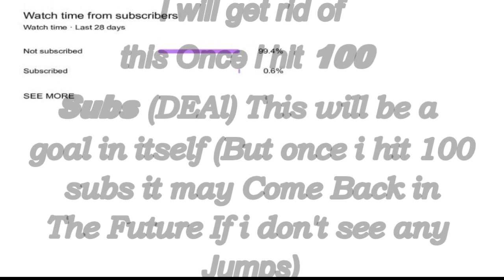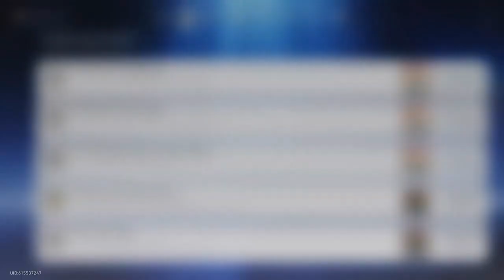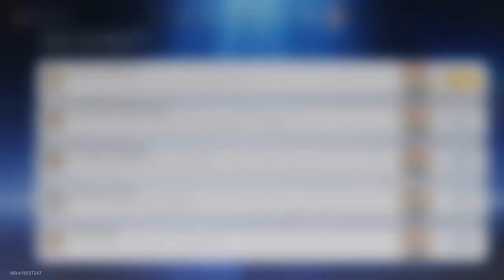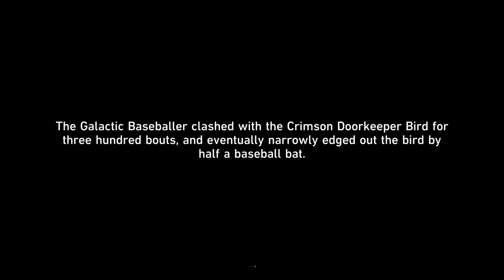Honkai Star Rail 14th Playthrough (Penacony Missions)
Hello Everyone  Disturbed49ers/LtDisturbed here and today is Another Playthrough of Honkai Star Rail. and today i am continua my Character's Journey as A Trailblazer.  and of Course where i left off on in the last video

We Continued on where we left off on inside "Dream Edge" i do more puzzles  fight more enemies to earn materials and then after a few hours have passed i come to a mini Boss fight with a enemy that looks like literary a Charmander if he was a mechanical being (a very fun mini boss fight) later we go to a spot with Firefly to look at the view she has things to say (like don't hate her and so on) so we suggest a Selfie with her (it has to be the best Selfie Ever in a Video Game). when we are done we return to "Golden Hour" but something is Wrong (sometimes like always) it's Sampo (he is acting like someone else like more like a girl) turns out it is Sparkle and we are in a new location called "A Child's Dream" here things are so weird that it got so confusing on where i was suppose to go. I later found the right path then i went to do more puzzles they where easy enough i guess?  after we do a fetch puzzles thingy we go through a door but it seems to go in a loop but each time i go through that same door the tv's in the room turn on one by one and Face a Boss (a Flying dragon thing) and after i face it once and got defeated i choose my team for the next time i go face it so i call it quits until next time

 if you want to Watch me Live go to my Twitch
which is

See You Starside. Later